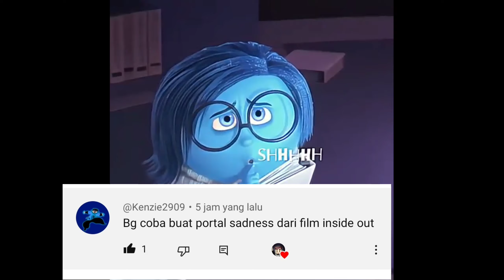CARA MEMBUAT PORTAL SADNESS (Inside Out) - MINECRAFT